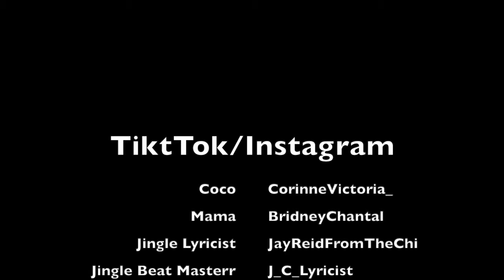Read A Book! : Coco Just Being Coco: Season 4 Episode 10